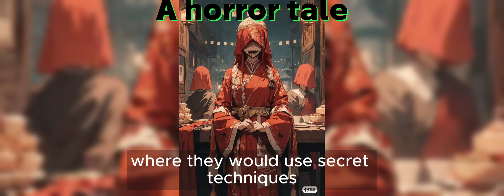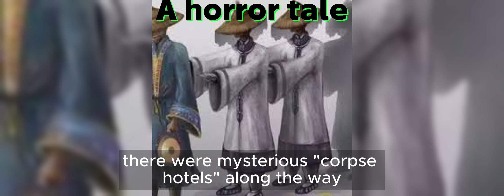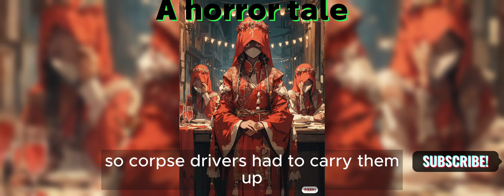Horror story, burial history, scary, mystery, halloween, zombie, undead, nightmare, faceless bride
A horror tale and unique historic story